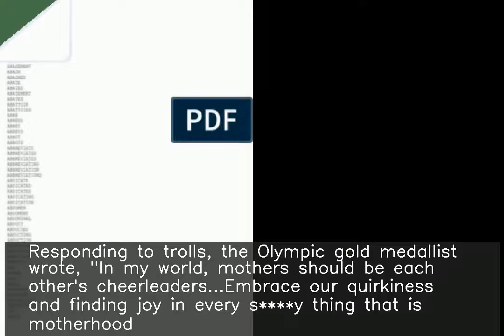Olympic champ accused of 'craving attention' with headstand breastfeeding pic, responds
♥ ♥ ♥ ♥ ♥ ♥ ♥ your small support can get me one day meal ♥ ♥ ♥ ♥ ♥ ♥ ♥ ♥ ♥ ♥ ♥ ♥ ♥ ♥ ♥ ♥ ♥ ♥ ♥ ♥ ♥ ♥ ♥ ♥ ♥ ♥ ♥ Australian snowboarder Torah Bright was accused of "craving attention" after she shared a picture of herself breastfeeding while doing a headstand. Responding to trolls, the Olympic gold medallist wrote, "In my world, mothers should be each other's cheerleaders...Embrace our quirkiness and finding joy in every s y thing that is motherhood. We all do it differently. It's not wrong or right."